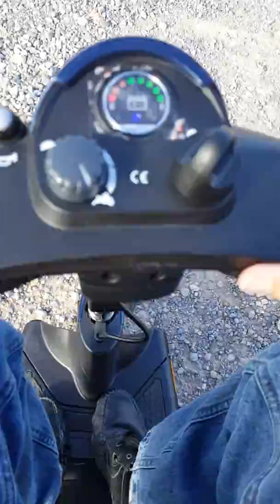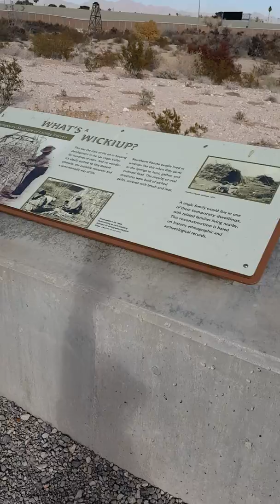Mobility scootering through springs preserve(fail? Nah)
We were running off of a "Flight of the Concordes" episode kind of trip lol.